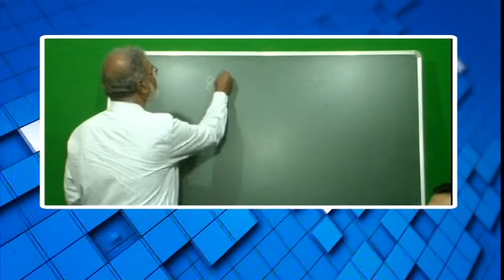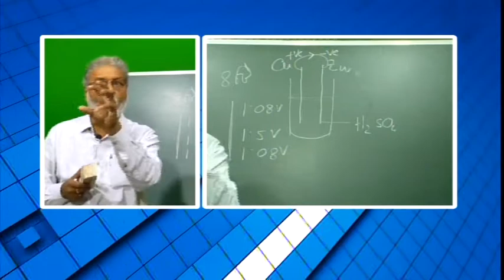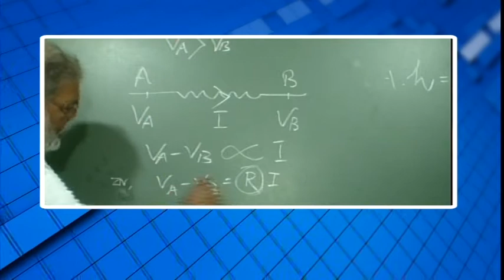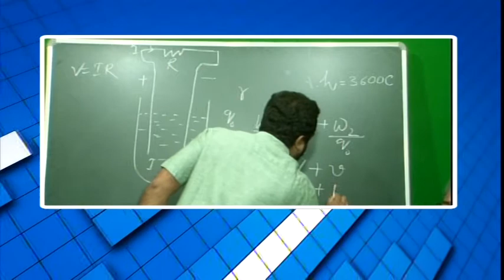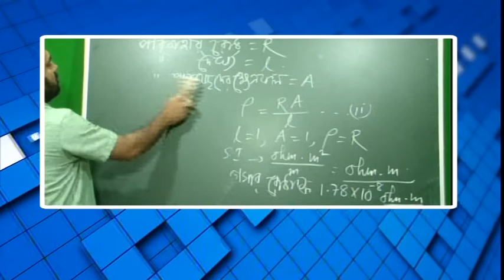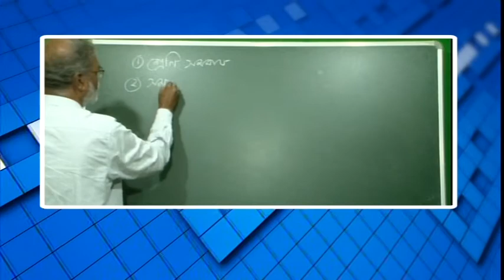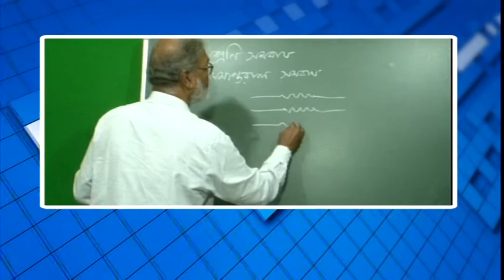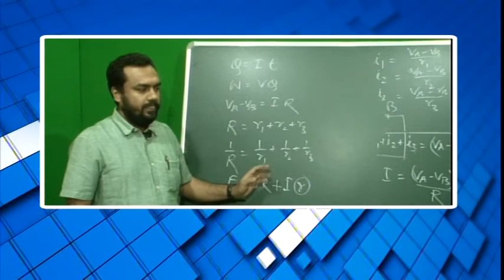বিশেষ অনুষ্ঠান 'পাঠশালা'দশম শ্রেনী বিষয় ভৌতবিজ্ঞান (চলতড়িৎ) Part 1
বনগাঁ পৌরসভা ও নিউজ নো মানস ল্যান্ডের বিশেষ অনুষ্ঠান 'পাঠশালা'দশম শ্রেনী বিষয় ভৌতবিজ্ঞান (চলতড়িৎ)